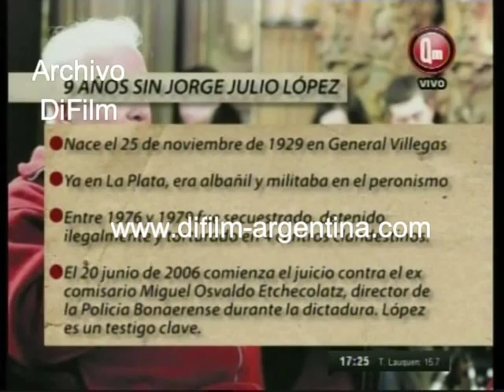DiFilm - 9 años sin Julio Lopez (2015)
Duración:
Código: